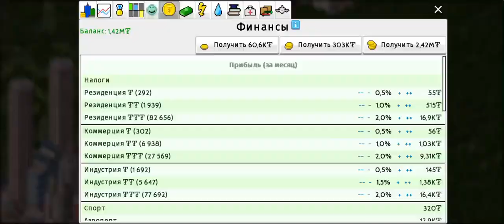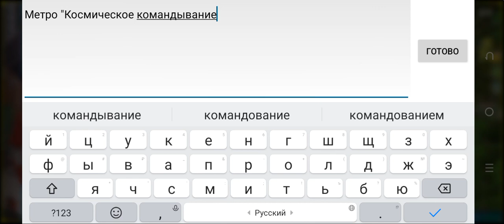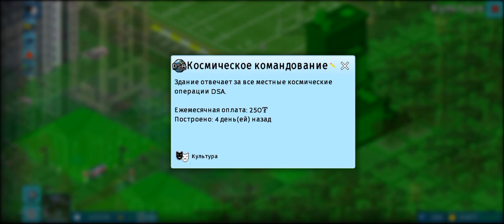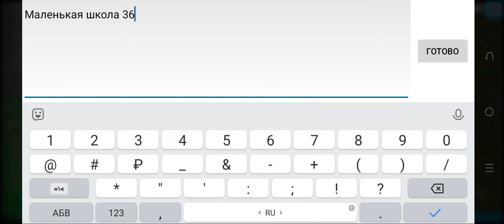Тхео таун:Космическое команывание